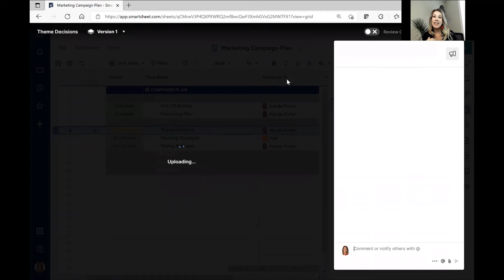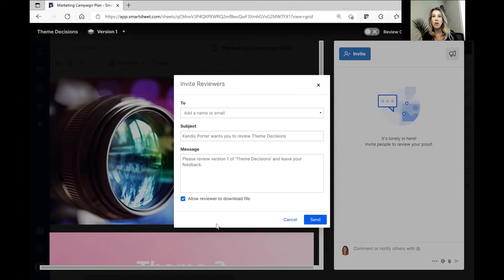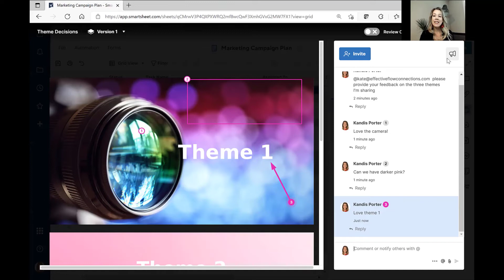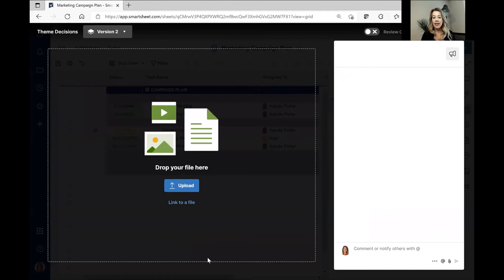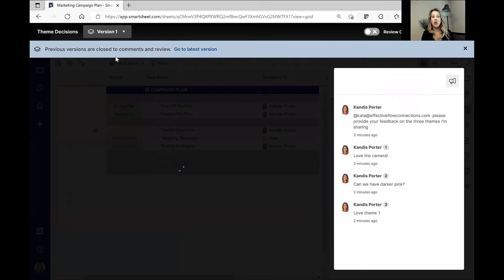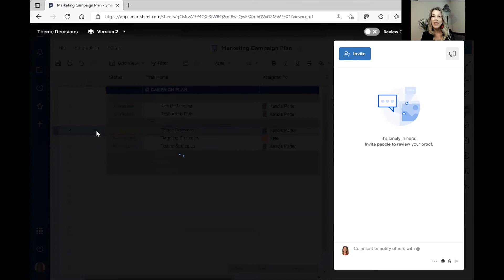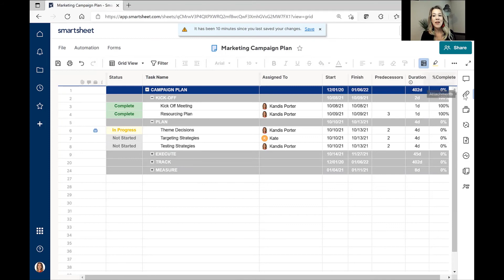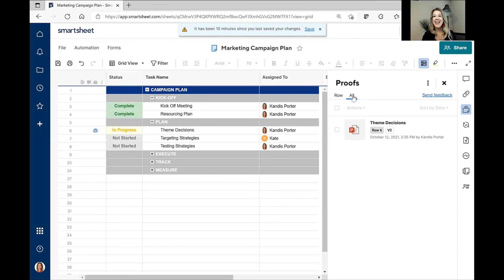Proofing in Smartsheet - Getting Approvals & Feedback - 15 Minute Video!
This 15-minute video demos how to quickly set up and use proofing within Smartsheet, a project management collaboration tool.

Proofing allows you to streamline and manage feedback and approval on content directly in Smartsheet. Anyone can easily review, edit, and approve images, videos, documents, and PDFs.

Kandis Porter is the Founder and Managing Director of Effective Flow Connections (EFC), a management consulting company that helps transform organizations through project management, process improvement, change management, facilitation of key meetings, and training. Kandis also works one-on-one with clients, focusing on Leadership development and growth. EFC enables organizations to do what they do, even better! Kandis Porter has more than 17 years of experience managing people and large projects in both the government and private sectors. She has supported clients in various industries, to include the Department of Defense, Federal Aviation Administration, utilities, medical device, non-profit, and learning & development. Kandis has a Master of Science Degree in Project Management (MSPM) from The George Washington University and Master of Business Administration (MBA) in Human Resources. In addition, she is a certified Project Management Professional (PMP), PMP Exam Prep Course Instructor through Project Management Institute, Prosci Change Manager, and Six Sigma Green Belt. She is also certified as a Myers Briggs Type Indicator (MBTI) Practitioner, Thomas-Kilmann Instrument (TKI) Practitioner, and is a DiSC Workshop facilitator.